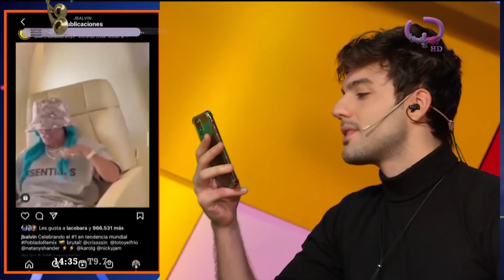J Balvin es papá: nació Río, su primer hijo junto a la argentina Valentina Ferrer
@jbalvin dio una pista a través de las redes y su papá, el abuelo del recién nacido, lo confirmó.

Y llegó nomás. Nació Río, el hijo de J Balvin y su pareja, la modelo argentina Valentina Ferrer, quienes prefirieron mantener en privado la noticia. Sin embargo el abuelo paterno no se aguantó y compartió unas imágenes para los fanáticos.

"Querido Río". Así, con esas dos palabras, fue el propio J Balvin quien les dio una pista sobre la llegada de su primer hijo a los fanáticos a través de su cuenta de Twitter.

Y fue Álvaro Osorio Gofar, el padre del cantante colombiano, quien también útilizó las redes para dar a conocer la noticia.

“Primiciaaaaaaa. Primeras fotos de Rio. Igualito al papá. Si necesitas reggaetón dale. La dinastía urbana”, posteó. Y para sorpresa de los seguidores, que estaban en busca del primer retrato familiar, se encontraron con una caricatura de un bebé sonriente y lleno de tatuajes.

Ahí, muchos dudaron, pero con el segundo posteo del flamante abuelo, se terminaron las preguntas. “J Balvin/Josecito , cuando nació le puse la canción del gran y mítico cantante Cuco Valoy. Un gesto de gran felicidad por su llegada a este mundo. Así también recibimos a Río. Cuando nació mi hija Carito la recibimos con la canción del cantante Ángel Canales: Es mi niña bonita”, continuó el padre de J Balvin.

Y agregó: “Mis hijos, mis nietos, Albita, mi razón de ser. Cuanto los amo“.